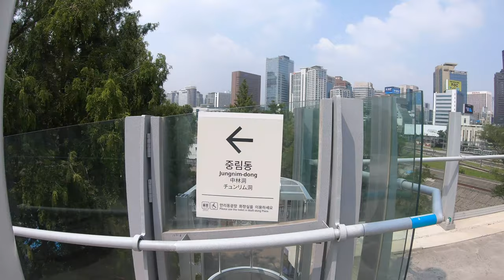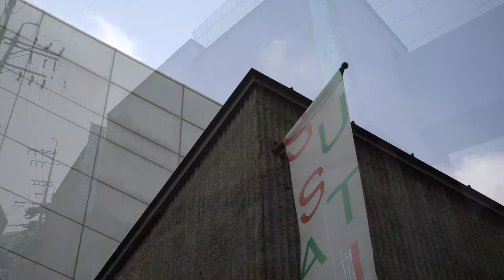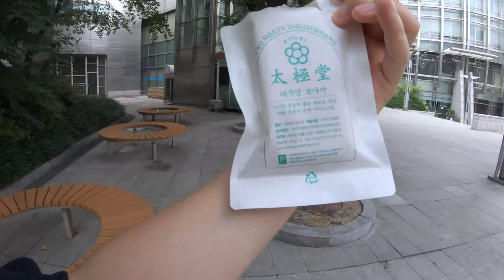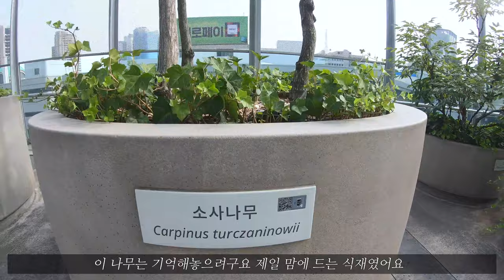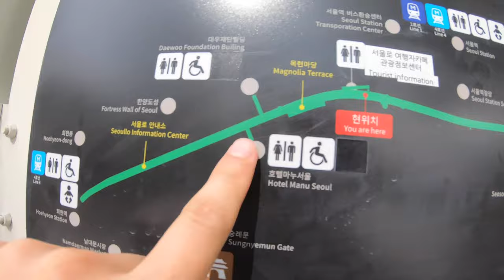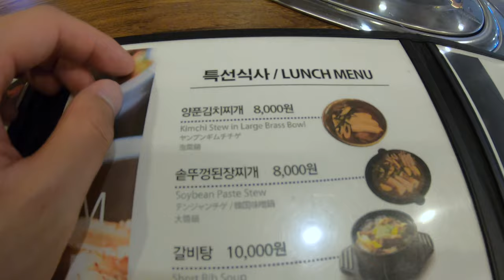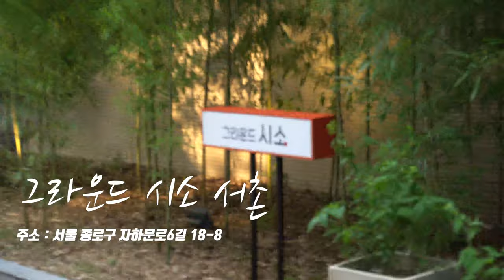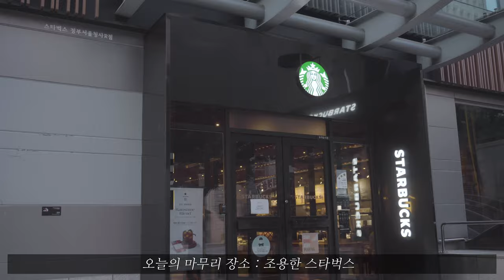본격건축기행_걸어다니는 건축가 #1 서울로 7017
서울로7017을 타고 서울의 중심지를 돌아다녔습니다.
여러분도 함께 떠나보시죠!
다음 행선지를 댓글로 추천해주세요!!